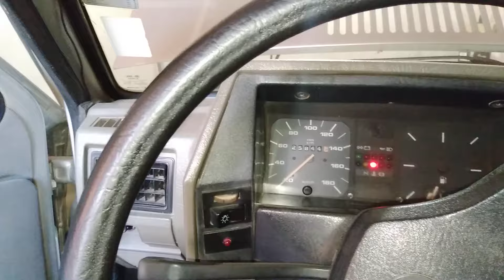O Reizinho da Economia: Gol Quadrado CHT 1.6 faz milagre Super Econômico!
O Gol Quadrado com motor CHT 1.6 é conhecido por ser um carro econômico para sua época, especialmente considerando o desempenho do motor. Esse motor, projetado pela Ford e usado também em outros modelos da Volkswagen, é simples, robusto e eficiente.

O "milagre" no consumo de combustível que muitas pessoas mencionam é devido a vários fatores, como:

Peso Reduzido: O Gol Quadrado é um carro leve, o que ajuda a reduzir o consumo de combustível.

Motor Simples e Robusto: O motor CHT 1.6, apesar de não ser muito potente, tem um bom torque em baixas rotações, o que permite uma condução mais econômica.

Manutenção Simples: A simplicidade do motor facilita a manutenção, mantendo-o sempre em bom estado, o que também contribui para um consumo eficiente.

Carburador Bem Regulamentado: O uso de um carburador bem ajustado pode fazer uma grande diferença no consumo de combustível. Muitos donos de Gol Quadrado costumam regular o carburador para obter o melhor desempenho possível em termos de economia.

Esse conjunto de características faz com que o Gol Quadrado CHT 1.6 seja lembrado como um carro que "faz milagre" no consumo, especialmente em comparação com outros veículos da mesma época e categoria.

-) Ativem o sino 🔔 de notificações para não perder nenhum vídeo!!